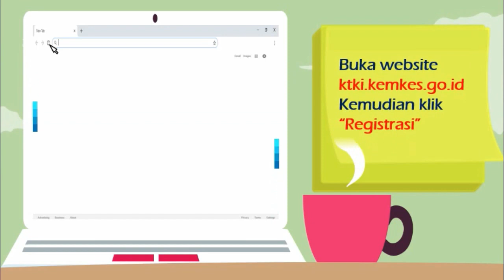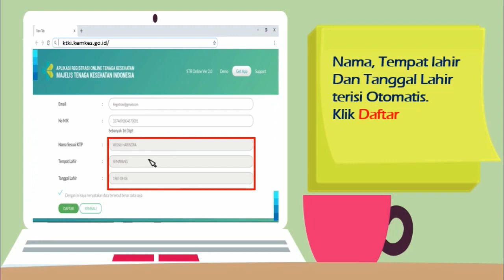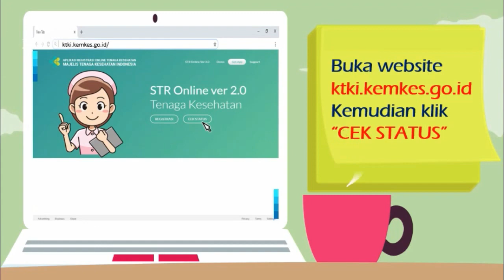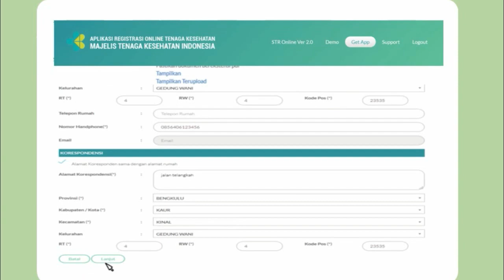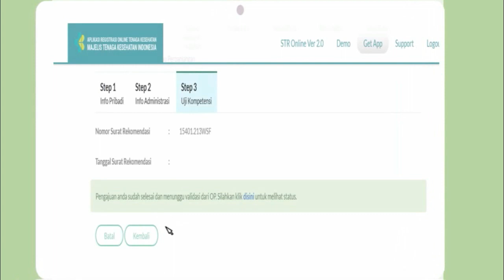Registrasi STR Online Ver 2 0 Profesi ATLM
Cara mengurus STR PATELKI
Cara membuat STR Online ATLM
Alur pembuatan STR ATLM
Alur STR Versi 2.0 ATLM